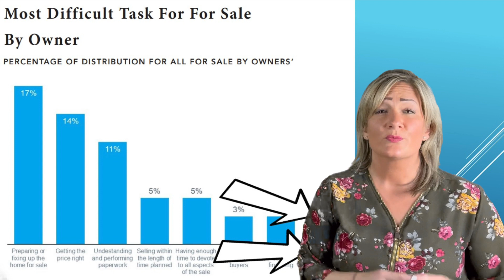The 8 MOST 😩 DIFFICULT Tasks For… 🪧 For Sale By Owners💥❗️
What are the 8 Most Difficult tasks for... For Sale By Owners?

Check them out here on Money Monday Session 349!!!

Get your Free Valuable Guide to Buying a Home Delivered to You NOW!